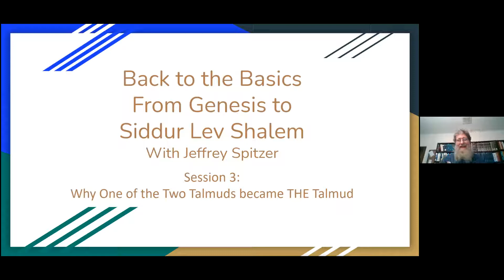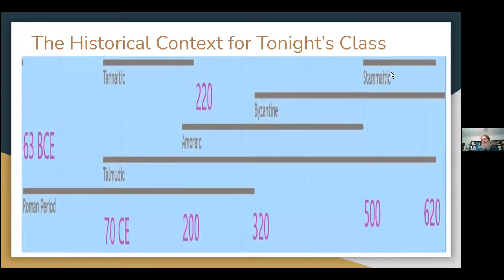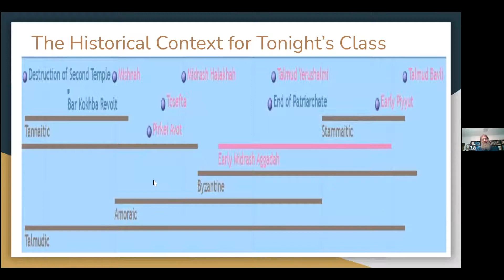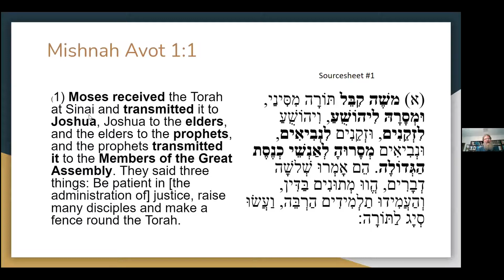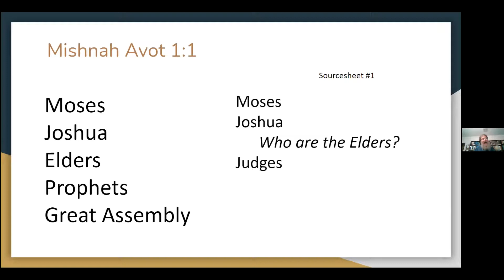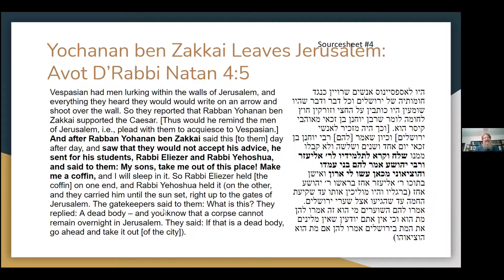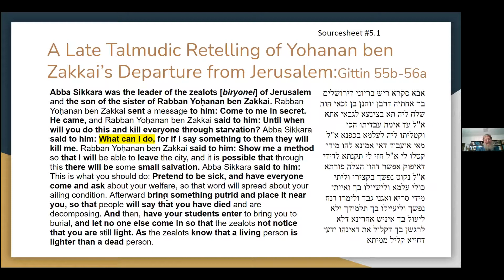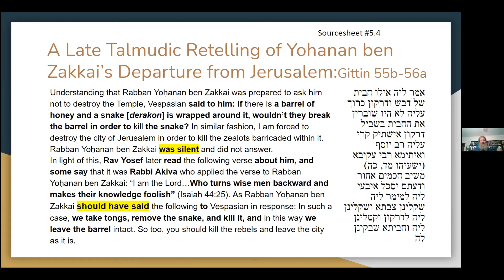Hanukkah 8th night, Jeffrey Spitzer 3rd installment, Part 1